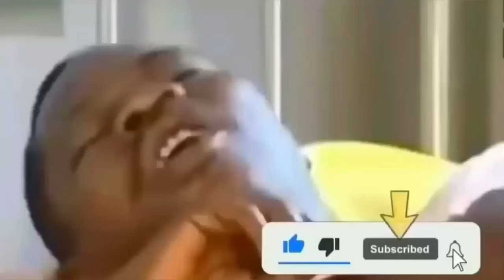KISS OR DISS KENYAN EDITION